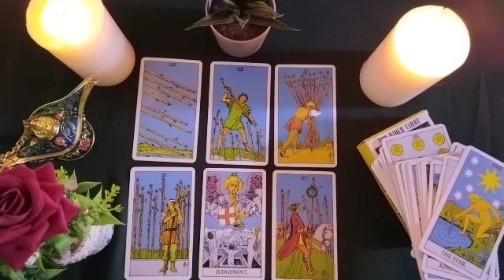AQUARIUS🔷YOU NEED TO DO WHAT’S BEST FOR YOU😊✨️FORGET ABOUT THIS PERSON🤥